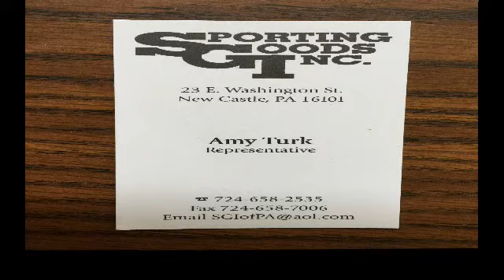NCTV45 CEDARS SPORTS CORNER SATURDAY JUNE 19 2021